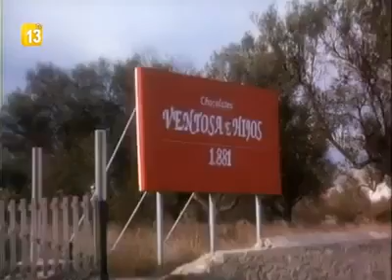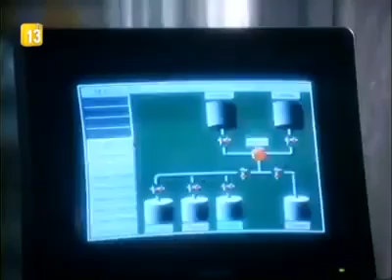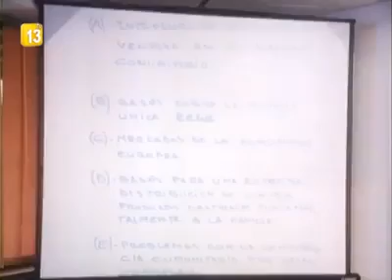Compuesta y sin novio. Capitulo 1 "La boda"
Capítulo 1: La boda
Emisión: 19 septiembre 1994
Escrita por: Pedro Masó y Santiago Moncada
Producida y dirigida por: Pedro Masó
Reparto: Lina Morgan, José Coronado, Rafael Alonso, Queta Claver, Juanjo Menéndez, Tote García Ortega, Luis Merlo, Encarna Paso, José Manuel Cervino, Esperanza Campuzano, Francisco Merino, Paca Gabaldón, Luis Perezagua, Esther del Prado, Paloma Hurtado, Paco Casares, Teresa Hurtado, Pilar Bardem, Antonio Canal, María Elena Flores, Alejandra Torray, Julián Navarro, Silvia Espigado, Manolo Royo.
Carmen Rosi, Valentín Paredes, Luisa Gavasa, Luis Barbero, Pilar del Rio, Cesar Heinrich, José Luis Puertas.